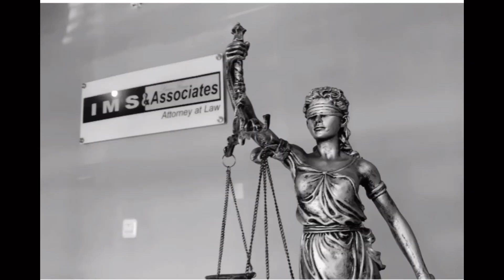Maling tertangkap saat mencuri, boleh dihakimi !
Maling yang tertangkap saat melalukan aksinya tidak boleh dihakimi atau membuat tindakan penganiayaan dan sejenisnya, baiknya laporan kan dan serahkan kepada aparat penegak hukum terdekat, jangan di aniaya , dikeroyok. Jika itu dilakukan maka orang yang melakukan main Hakim sendiri atau pengeroyokan dapat dijerat pasal penganiayaan yaitu Pasal 351 KUHP dan Pasal 170 KUHP.
Meskipun sang maling telah melakukan kerugian dan meresahkan bukan berarti boleh dihakimi.
Demikian